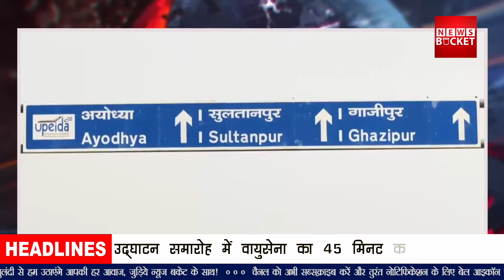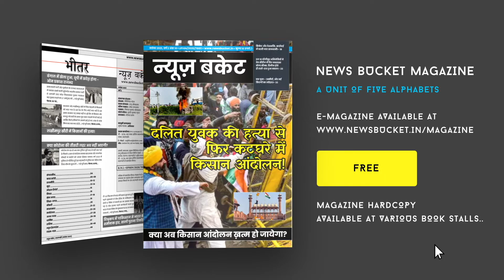आज PM करेंगे Purvanchal Expressway का उद्घाटन, Jaguar, Sukhoi और Mirage का दिखेगा जलवा | News Bucket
पूर्वांचल एक्सप्रेस-वे का उद्घाटन करने के लिए प्रधानमंत्री नरेंद्र मोदी उत्तर प्रदेश के दौरे पर हैं। इस दौरान उत्तर प्रदेश के मुख्यमंत्री योगी आदित्यनाथ भी मौजूद रहेंगे। आयोजन की तैयारियां भी पूरी कर ली गई हैं। पीएम मोदी आज दोपहर करीब 2 बजे सुल्तानपुर पहुंचेंगे. वह यहां 1 घंटा 45 मिनट तक रहेंगे। इस दौरान वह एक घंटे तक जनसभा करेंगे, जबकि 45 मिनट का एयर शो होगा। पीएम मोदी और सीएम योगी के सामने पूर्वांचल एक्सप्रेस-वे पर वायुसेना के लड़ाकू विमान भी उतारे जाएंगे. 'टच एंड गो' ऑपरेशन के तहत लड़ाकू विमान एक्सप्रेस-वे को छूएगा और फिर उड़ान भरेगा।  Watch the complete Video For More Details!